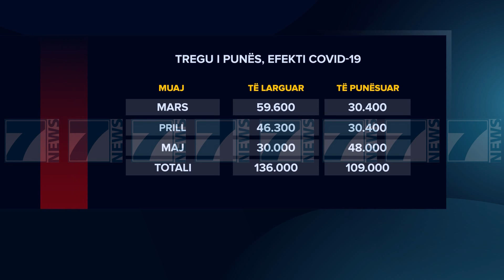136 MIJE TE PAPUNE NE 3 MUAJ, 109 MIJE U RIKTHYEN PAS RIHAPJES - News, Lajme - Kanali 7